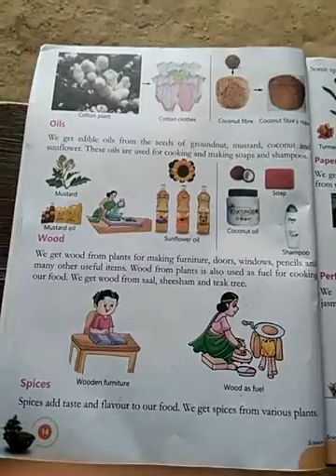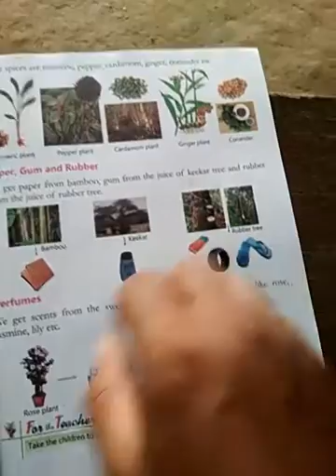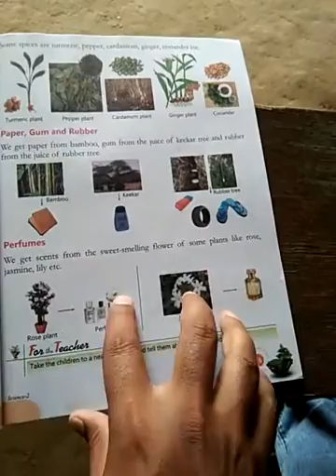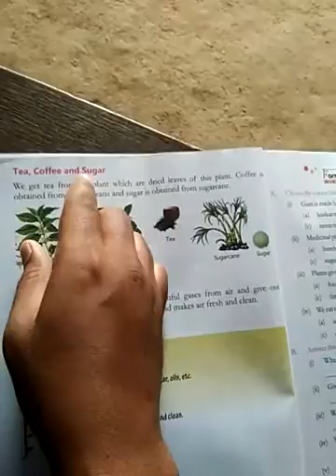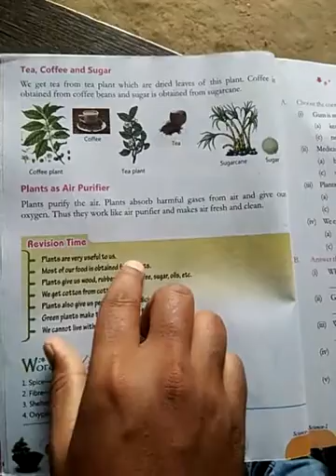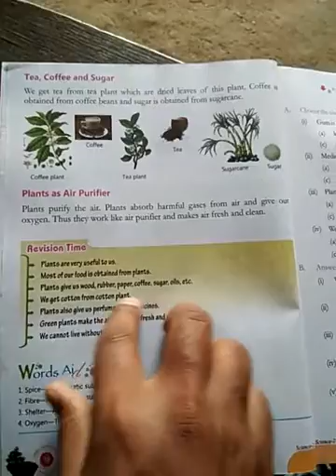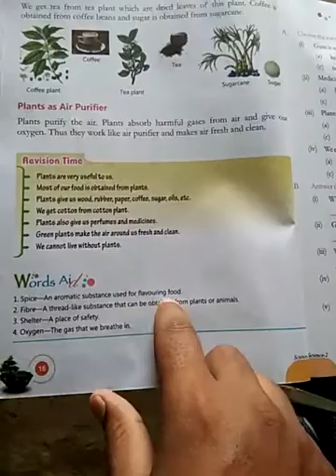Class-2,Science,chapter-2,part-3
For Class-2,Science,chapter-2,part-3
Publisher-EDB,
Teacher-Obaid chaudhary